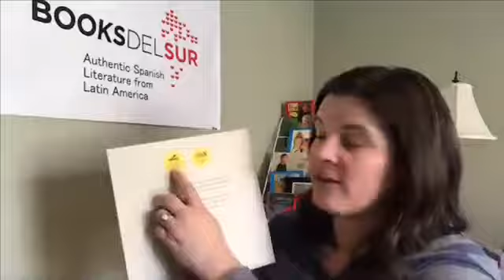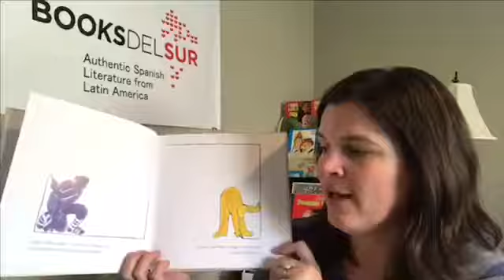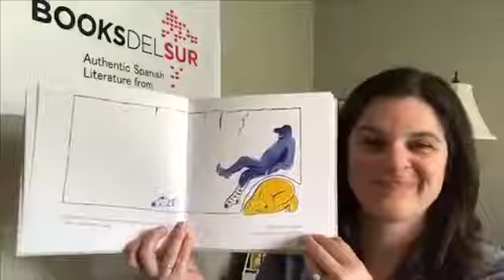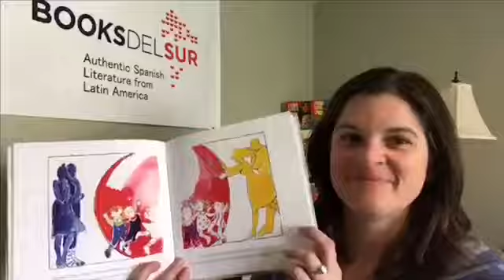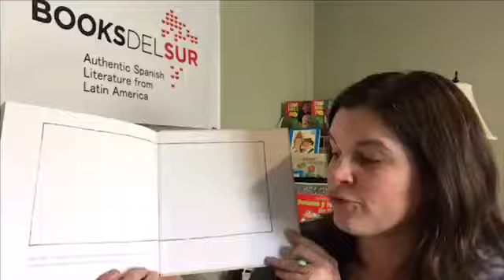(EBOOKS) ALL ABOUT THE LIBRO: Erase una vez un espacio